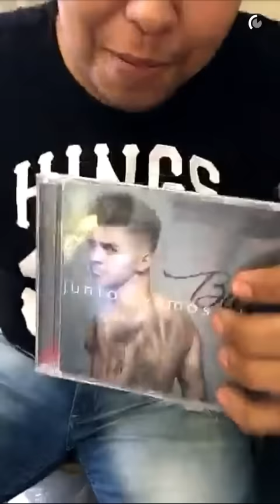Snaps do Biel mostrando a definição do corpo